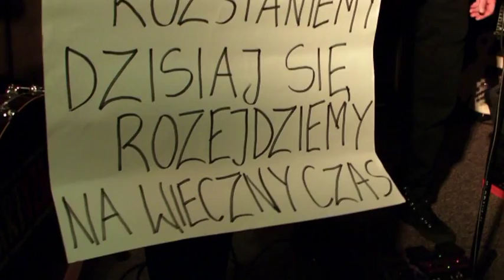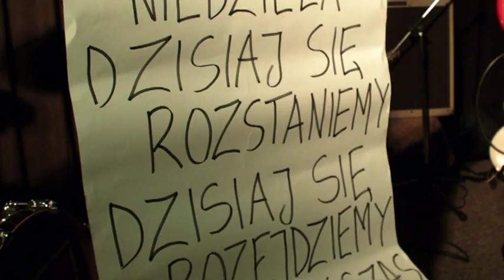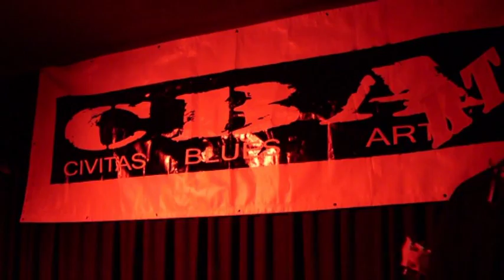Gitarowa Offensywa pARTyzant - Skarżysko Kamienna